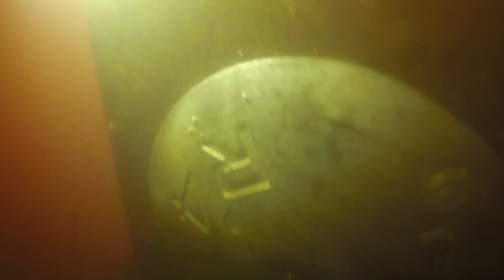8 16 18 Brass Monkey clean & half of the zincs replaced